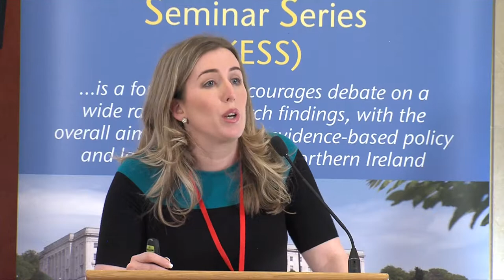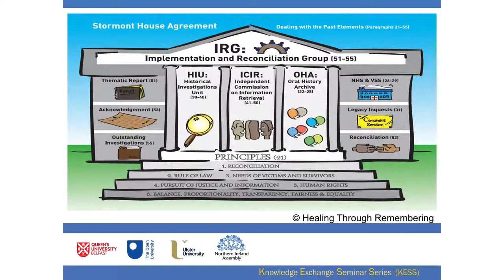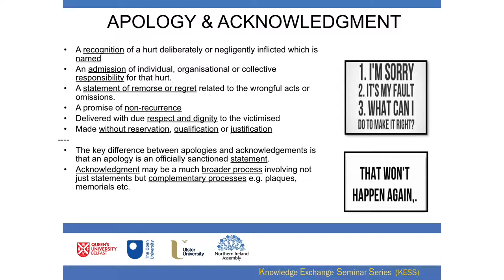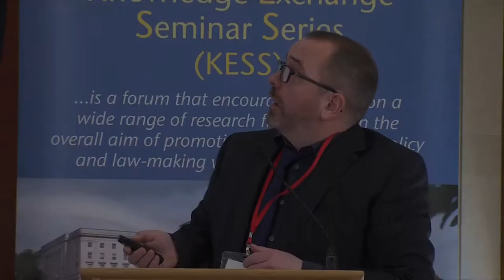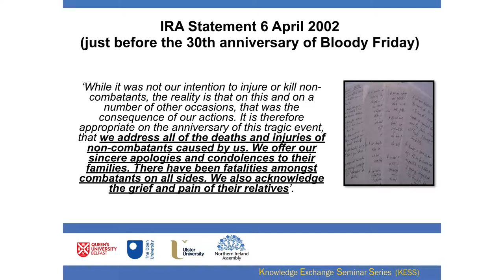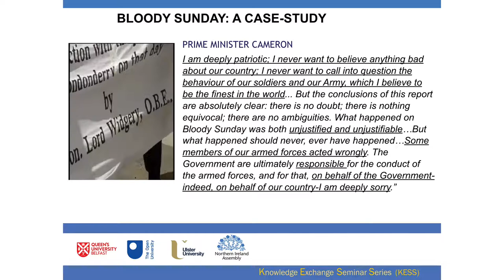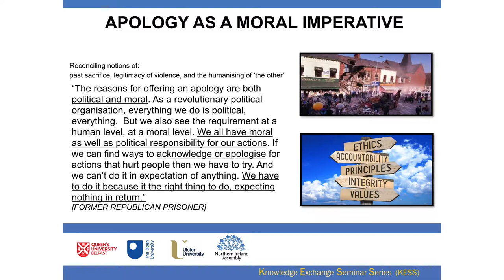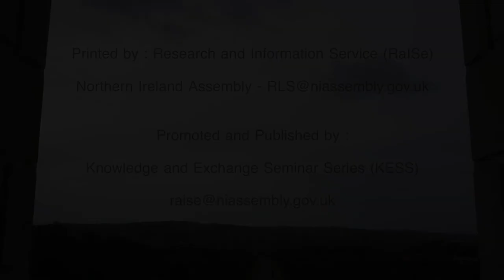18 April 2018 -Dr Anna Bryson & Prof Kieran McEvoy: Apologies, Abuses and Dealing with the past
Prof Kieran McEvoy and Dr Anna Bryson (QUB) – Apologies, Abuses and Dealing with the past